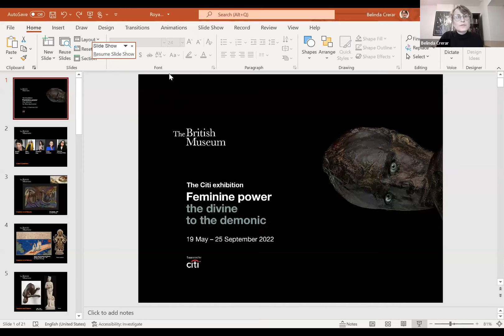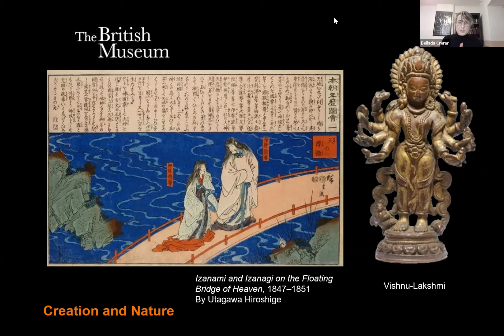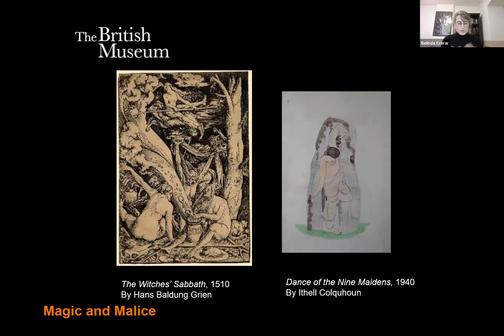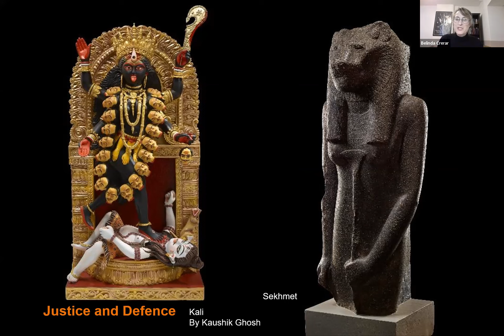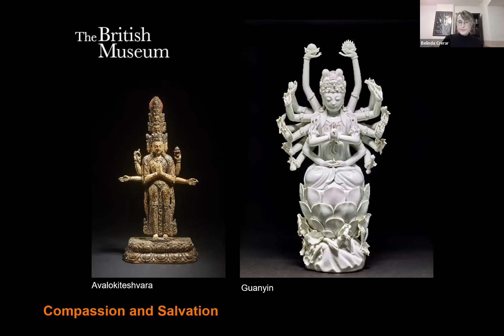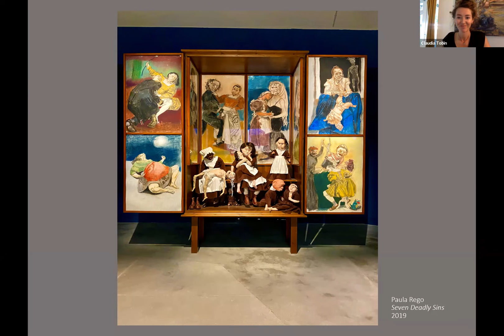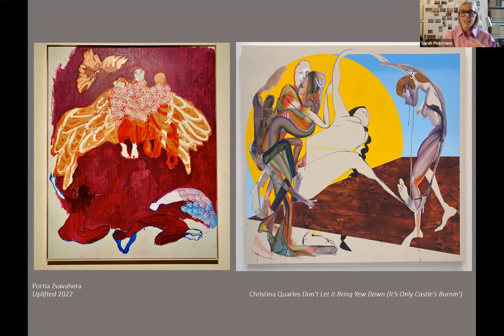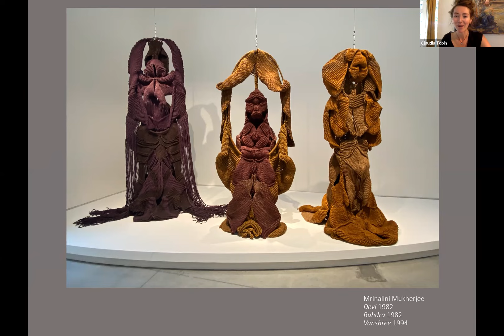Feminine Power: Belinda Crerar in conversation with Sarah Pickstone and Claudia Tobin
What is femininity? How do different cultures view female identity? How has gender been perceived in the past? The British Museum exhibition Feminine power: the divine to the demonic looks to goddesses, spirits, witches and saints feared and revered for over 5,000 years for answers.

The first exhibition of its kind, Feminine Power takes a cross-cultural look at the representation of femininity within global religion and spirituality. This introduction to the exhibition explores some of the diverse beliefs represented within the show, bringing together sculptures, sacred objects and contemporary art from the ancient world to today, to highlight the many faces of feminine power – ferocious, beautiful, drunk, creative or hell-bent – and its seismic influence throughout time.

Belinda Crerar is the lead curator of Feminine Power: the divine to the demonic. A curator in the British Museum’s International Engagement Department, her work is focussed on generating cross-collection exhibitions using an inter-disciplinary approach. Since joining the British Museum in 2012 she has also managed the collection of Romano-British antiquities as well as being a lead member of the major cross-collection research project Empires of Faith. She has a particular interest in religious iconography and the art and archaeology of the Roman Empire after completing her doctorate on the subject at the University of Cambridge.

Sarah Pickstone is a London based painter, and a tutor at the Royal Drawing School. Sarah’s work has a broad interest in the idea of the feminine and how this manifests in contemporary art, with particular reference to this year's Venice Biennale ‘The Milk of Dreams’ curated by Cecilia Alemeni.

Dr Claudia Tobin is a writer and curator. She held a Leverhulme Fellowship at University of Cambridge 2017-19 and is now a Senior Research Associate at Jesus College Cambridge and Visiting Fellow at UCL Institute of Advanced Studies. She recently co-curated Jerusalem in Exile: Artist’s Books by Kamal Boullata. She recently published Modernism and Still Life: Artists, Writers, Dancers (2020), and is co-editor of Ways of Drawing: Artists' Perspectives and Practices (Thames & Hudson, 2019).